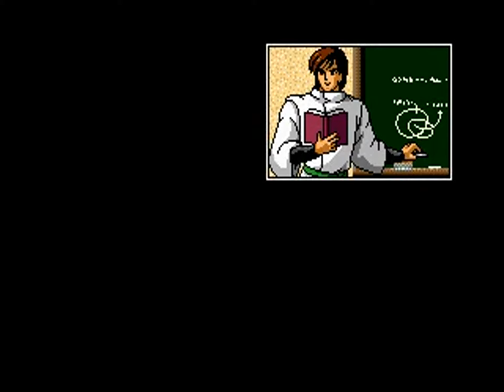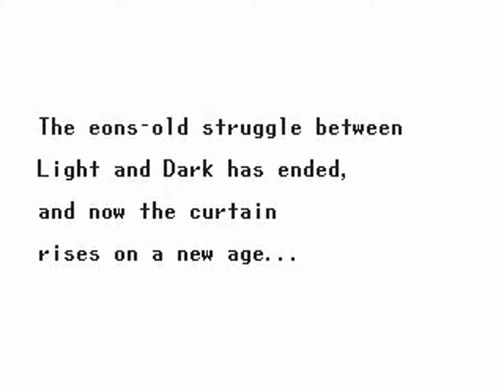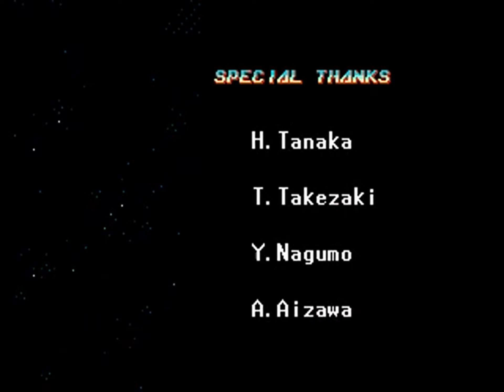TAS - Genesis Phantasy Star IV (USA) by janus in 1:28:43.4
A movie of the video game "Phantasy Star IV" for the Genesis (Sega Genesis), created by "janus". This TAS video (Tool-assisted speedrun) demonstrates how to complete the game in a record time of "1:28:43.4", using tricks and exploiting glitches. This video also serves as a complete walkthrough.